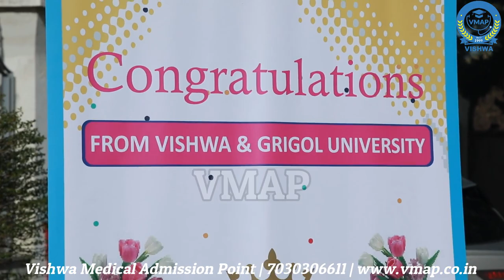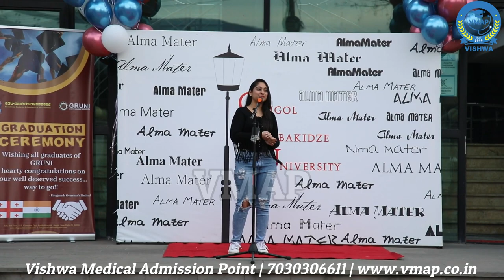Grigol Robakidze University || Vishwa Medical Admission Point || Graduation Day